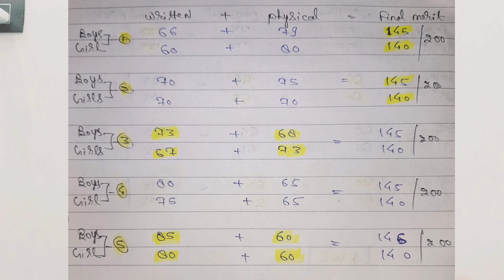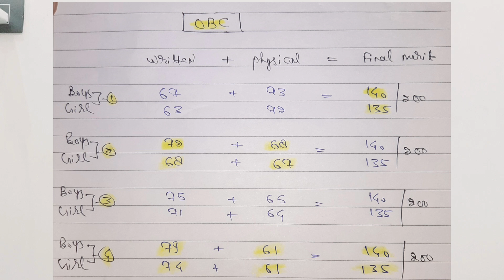mp police result news and final cut off 2023🤗🤗!! mppolice mppolice